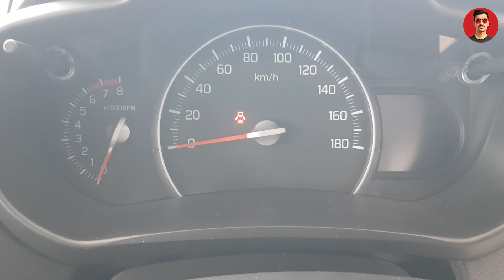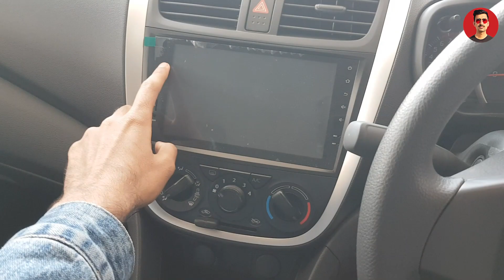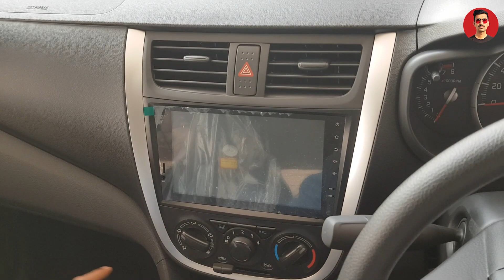Cultus VXL AGS | Complete Review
This is the video of Suzuki Cultus VXL AGS 2023. We made a review video of Suzuki Cultus VXL AGS 2023 for you guys.

Suzuki Cultus VXL AGS 2023